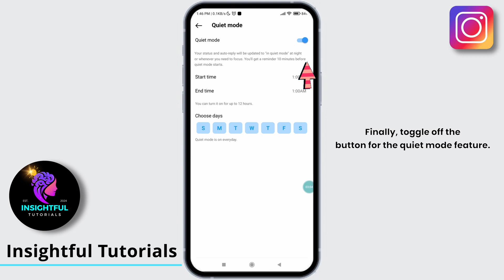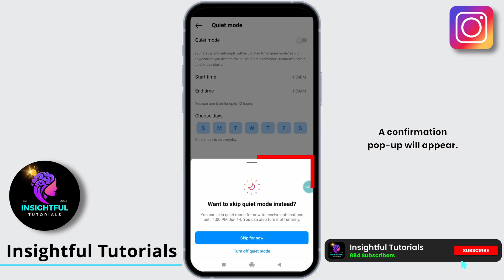How to Turn Off Quiet Mode on Instagram 2024 | How to Remove Quiet Mode on Instagram 2024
How to Turn Off Quiet Mode on Instagram 2024 | How to Remove Quiet Mode on Instagram 2024 | Disable Quiet Mode on Instagram

👋 Welcome to Insightful Tutorials! In this guide, we'll show you how to turn off Quiet Mode on Instagram in 2024. Whether you want to receive notifications again or simply revert to the standard notification settings, we'll provide you with step-by-step instructions to remove Quiet Mode on Instagram.

Tips for Turning Off Quiet Mode on Instagram (2024):
We're here to assist you every step of the way.

🔕 Timestamps:

0:00 - Introduction
0:05 - How to Turn Off Quiet Mode on Instagram: 2024 Update
0:10 - Step-by-Step Guide for Removing Quiet Mode